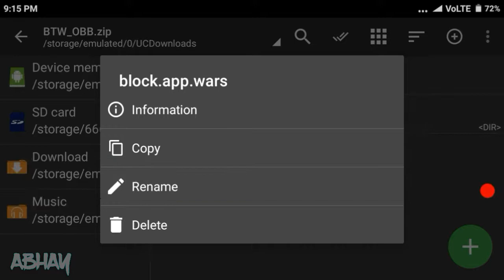Block City Wars 6.5.4 Mod Apk